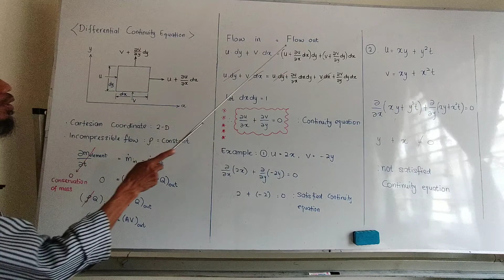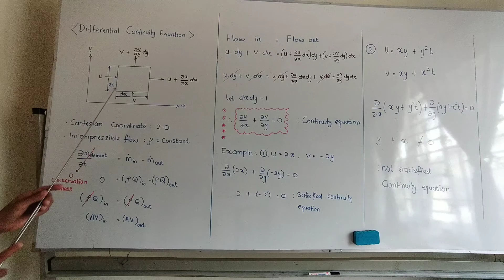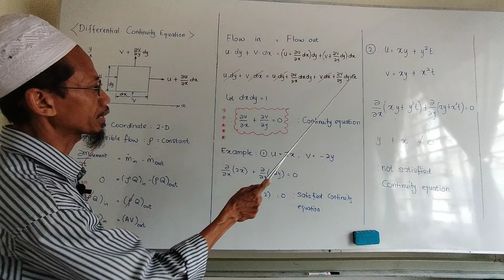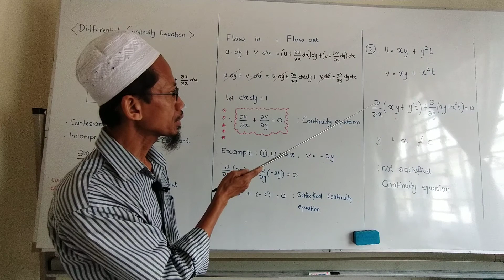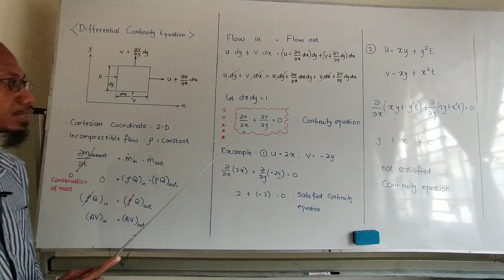Differential Continuity Equation